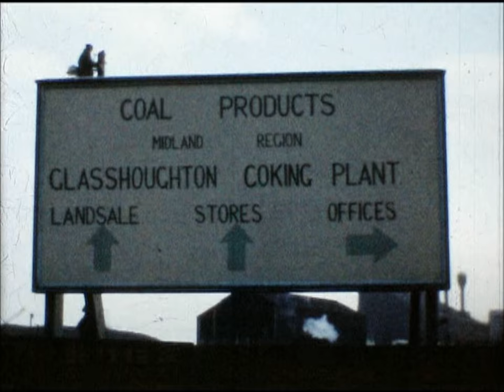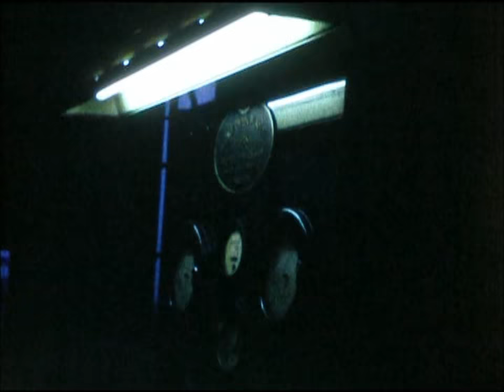Old Footage of Castleford Glasshoughton Coking Works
Old footage of the Glasshoughton Coking Works, Castleford